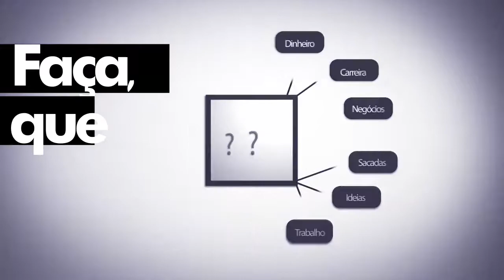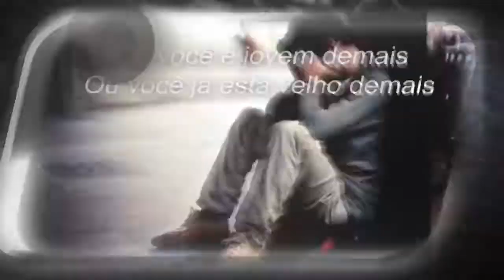O cliente (nem) sempre tem razão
Se você está começando a atuar por conta própria, fica a dica: foque na qualidade de clientes e não na quantidade.